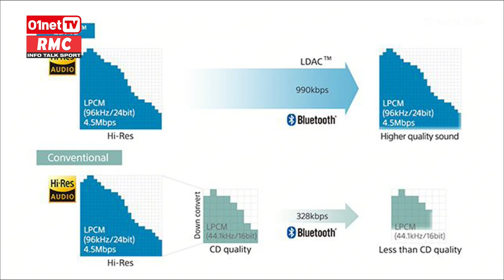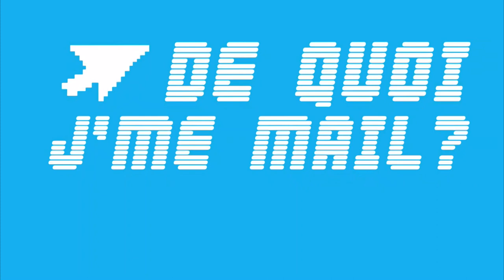HTC One M9, le meilleur smartphone audio HD du moment │ DQJMM (1/2)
Les coups de coeur audio et blu-ray de PP Garcia cette semaine :
- le casque Blue Mo-Fi
- la clé USB Real Cable (DAC)
- HTC One M9 et la technologie Boomsound
- Qu'est-ce que le LDAC ?
- Astérix, le domaine des dieux
- At the devil's door